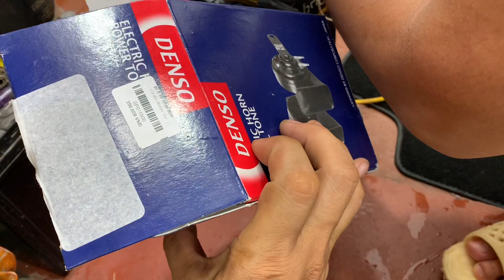Review tận cảnh còi sên 12V Denso hàng indo cho em trai chợ cá